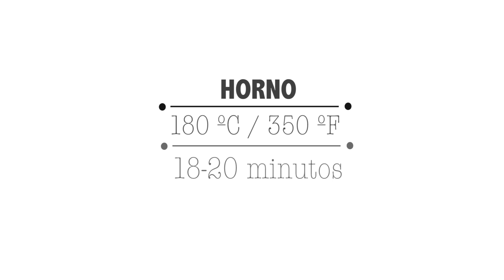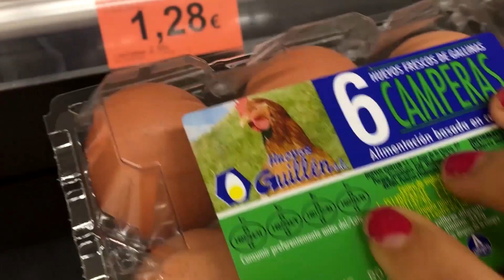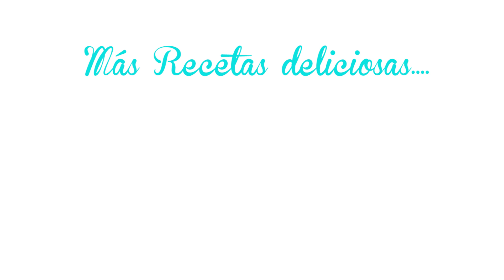TARTA DE CHOCOLATE POR MENOS DE 3 € Y SOLO 2 INGREDIENTES!!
❤  Descarga mis LIBROS (e-Books) de cocina saludables en tu móvil, tablet o laptop:

POSTRES SALUDABLES SIN HORNO
POSTRES SALUDABLES ESPECIAL FIESTAS
CENAS SALUDABLES GUÍA PRÁCTICA

Panela… qué es ?
Otros nombres:  Piloncillo, chancaca, papelón, Rapadura, Tapa dulce, Atado dulce, Panetela, Empanizao, Panocha, organic cane sugar, etc.  Verdad que la conoces!!

❤  RECETA
✍ Ingredientes  para 4 porciones medianas o 6 pequeñas | molde 15 cm de diámetro

3 huevos enteros - o 6 claras si lo quieres más fit -
100 g de chocolate negro o 70% cacao para para fundir.
*También podrías usar 50 % para fundir o SIN AZÚCAR para fundir.  Cómo era un reto no usé ingredientes de más calidad, pero aún si compras huevos ecológicos esta tarta no supera los 4 euros. pero el reto era de 3 jejeje.

Helado: 2 bananos o plátanos congelados.

Horno precalentado a 180 ºc por 18- 20 min. No te olvides de hacer la prueba del palillo.

Info Nutricional:
1 pedazo de 4  =  196 kcal | Prot 6 g | Grasas 14 g | Carbs 8 g  * Este postre es una versión más ligera que la receta original.

La tarta original tiene=  369 calorías por pedazo/ lleva casi el doble de chocolate y mantequilla.   1 pedazo de 4  l | Prot 7 g | Grasas 30 g | Carbs 14 g  -

*La información nutricional se proporciona sólo con el fin de crear conciencia sobre el valor nutricional de los alimentos. NO CUENTES CALORÍAS, CUENTA NUTRIENTES!

🌷  SUSTITUCIONES : dedito arriba si se te son útiles.

🍬 SugarFree - diabéticos, utilizar chocolate para fundir SIN AZÚCAR o amargo y endulzar con stevia al gusto si hace falta.

🍂 VeganFriendly o intolerantes al huevo : de momento no tengo una versión para estar receta. pero puedes ver la receta de Brownie a la sartén, es vegana y deliciosa.
🌾 GlutenFree - Intolerantes al gluten usar chocolate CERTIFICADO sin gluten.

👉 Mis edulcorantes naturales favoritos + que es PANELA y todos sus nombres

Besitos Dulces... muy dulces